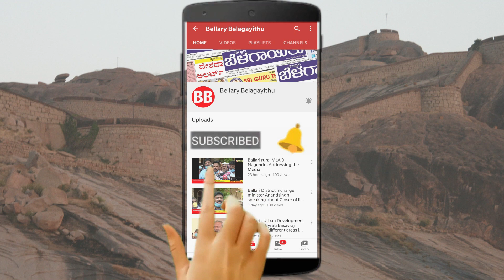Sudden portfolio change|SriRamulu Upset | Ballari | Bellary Belagayithu